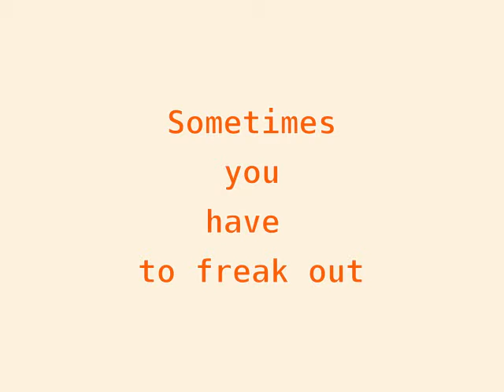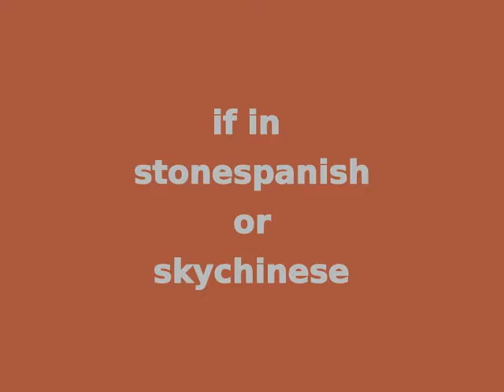stonespanish - KYU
Die Sprache der Natur und warum wir sie verstehen sollten...